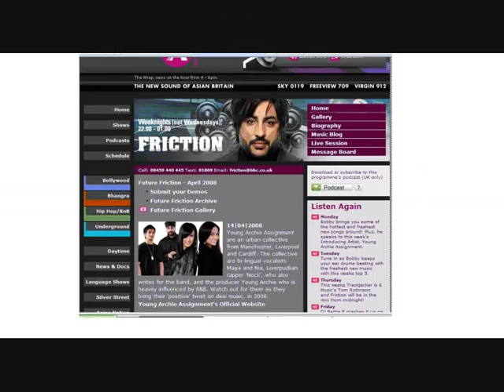YOUNG ARCHIE ASSIGNMENT (YAA)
NEW ASIAN SENSATION